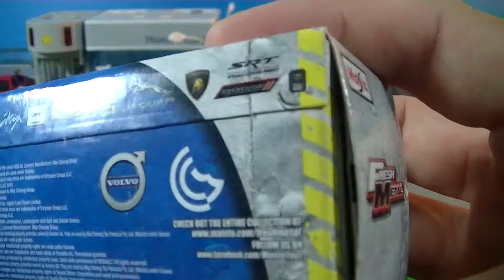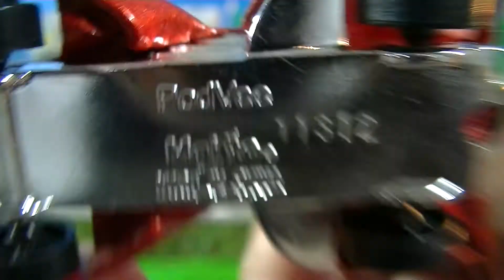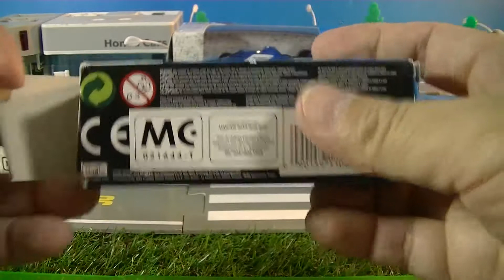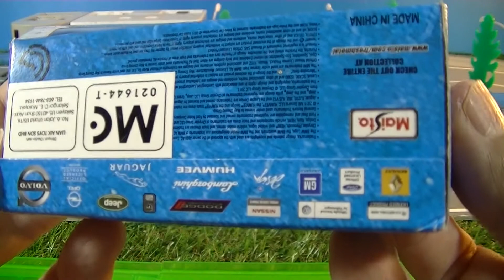열기 상자 8 Maisto 신선한 금속 다이 캐스트 장난감 자동차 02513 kr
열기 상자 8 Maisto 신선한 금속 다이 캐스트 장난감 자동차